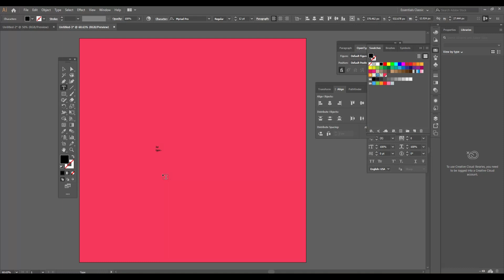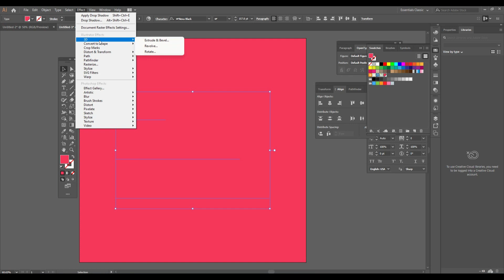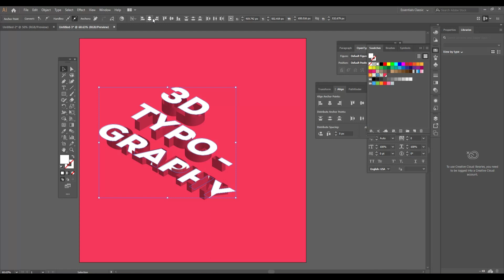3D Isometric Text Effect Design illustrator | Adobe illustrator Tutorial | Great Design Studio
in this tutorial, I will show you how to design | Make a 3D Isometric Text Effect  Way Don't forget to watch carefully till the end, and then write in the comment Section the most valuable information you found in this tutorial. Thank you.!

3d isometric,
3d isometric illustration,
how to create a 3d isometric,
3d isometric design,
isometric 3d design
3d isometric text design,
isometric 3d text photoshop
3d text effects illustrator,
3d text effect illustrator,
3d text effect tutorial,
3d effect letters illustrator,
simple 3d text effect illustrator,

(Thanks-For-Watching)